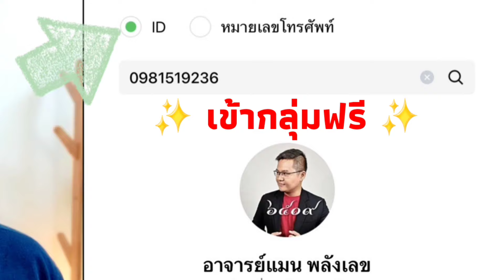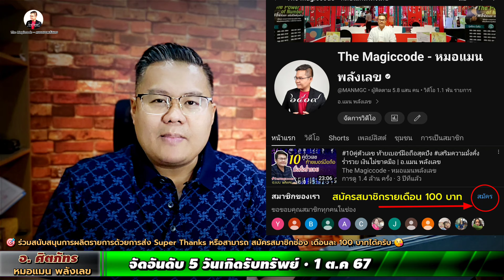จัดอันดับ 5 วันเกิดรับทรัพย์ 1 ตุลาคม 2567 | อัพเดทดวงชะตา พร้อมแนวทางเสริมดวง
เข้ากลุ่ม เฮฮาภาษาเลข
555.- บาท ตลอดชีพ
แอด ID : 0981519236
เข้ากลุ่มหมอแมนพารวย ฟรี